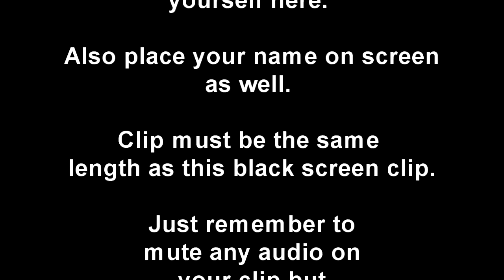Fri 22 July: Imposter Syndrome in the Workplace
Amanda talks about how she learned about Imposter Syndrome and how it affects her in various aspects of life, most frequently, the workplace.